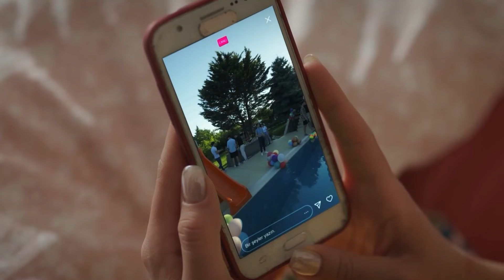Todos Los Ojos Están Puestos En Nosotros - Escúchame Capitulo 9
Todos Los Ojos Están Puestos En Nosotros - ''LA CHICA MÁS GUAY DE LA FIESTA''